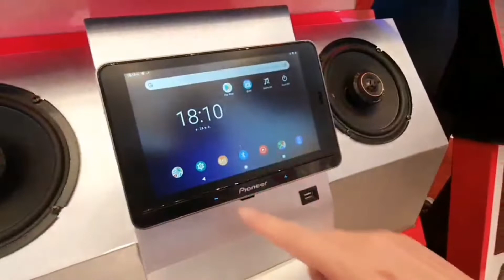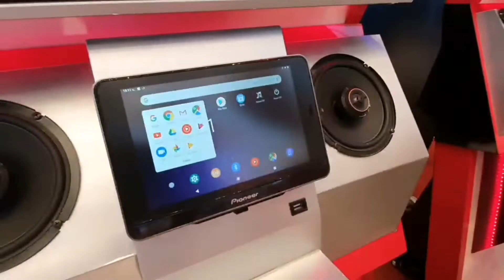งานเลี้ยง Pioneer 2020 และเปิดตัวสินค้าใหม่ล่าสุด 5รุ่น จอ Android by Tony Dr Sound 0888624444